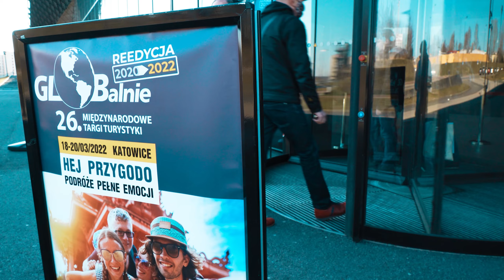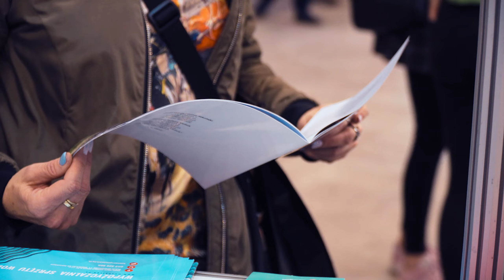GLOBalnie - targi w Katowicach | Reportaż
Zbliża się koniec drugiego dnia 26. Międzynarodowych Targów Turystycznych "Globalnie" w Katowicach, gdzie pojawiliśmy się na zaproszenie Warmińsko - Mazurskiej Regionalnej Organizacji Turystycznej i prezentowaliśmy walory naszego regionu m.in. z Powiatu Ostródzkiego i Mazur Zachodnich.